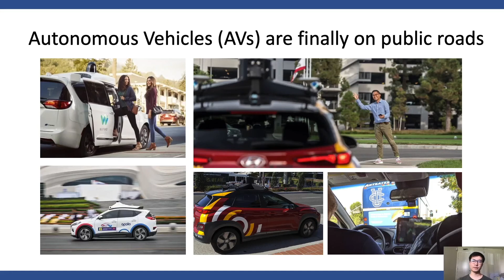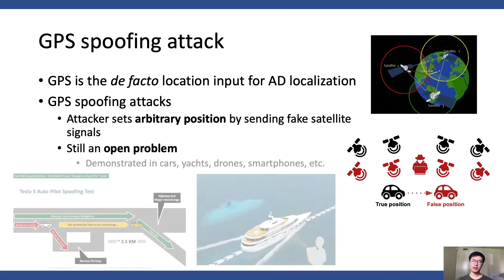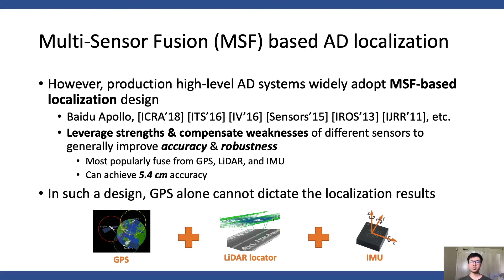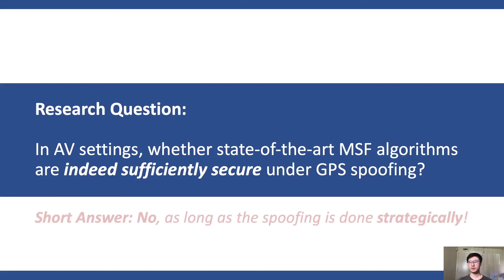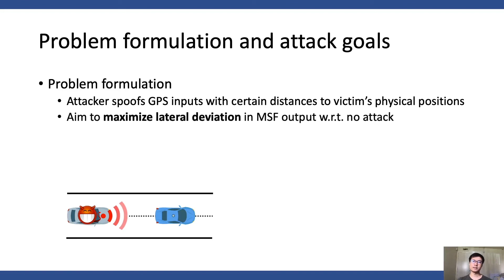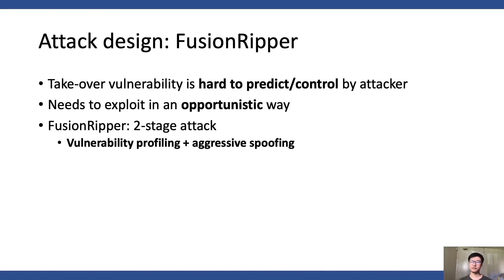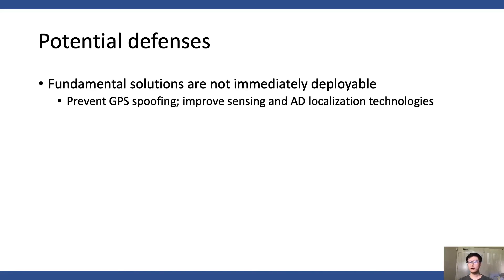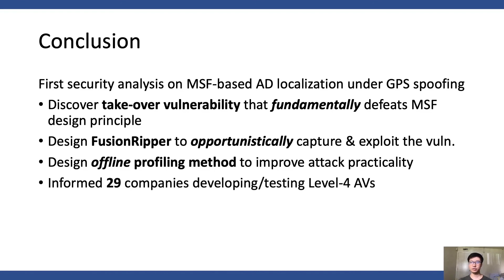USENIX Security '20 - Drift with Devil: Security of Multi-Sensor Fusion based Localization...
Drift with Devil: Security of Multi-Sensor Fusion based Localization in High-Level Autonomous Driving under GPS Spoofing

Junjie Shen, Jun Yeon Won, Zeyuan Chen, and Qi Alfred Chen, University of California, Irvine

For high-level Autonomous Vehicles (AV), localization is highly security and safety critical. One direct threat to it is GPS spoofing, but fortunately, AV systems today predominantly use Multi-Sensor Fusion (MSF) algorithms that are generally believed to have the potential to practically defeat GPS spoofing. However, no prior work has studied whether today's MSF algorithms are indeed sufficiently secure under GPS spoofing, especially in AV settings. In this work, we perform the first study to fill this critical gap. As the first study, we focus on a production-grade MSF with both design and implementation level representativeness, and identify two AV-specific attack goals, off-road and wrong-way attacks.

To systematically understand the security property, we first analyze the upper-bound attack effectiveness, and discover a take-over effect that can fundamentally defeat the MSF design principle. We perform a cause analysis and find that such vulnerability only appears dynamically and non-deterministically. Leveraging this insight, we design FusionRipper, a novel and general attack that opportunistically captures and exploits take-over vulnerabilities. We evaluate it on 6 real-world sensor traces, and find that FusionRipper can achieve at least 97% and 91.3% success rates in all traces for off-road and wrong-way attacks respectively. We also find that it is highly robust to practical factors such as spoofing inaccuracies. To improve the practicality, we further design an offline method that can effectively identify attack parameters with over 80% average success rates for both attack goals, with the cost of at most half a day. We also discuss promising defense directions.